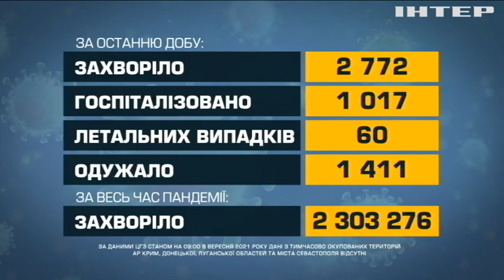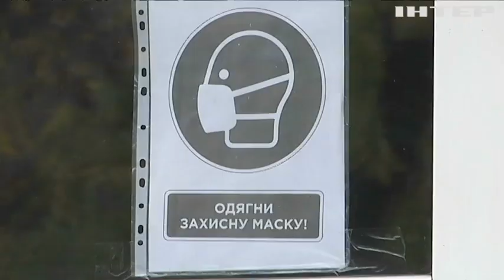Новости 8.00, выпуск за 9 сентября 2021 года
Дивіться у випуску:
У Греції спалахнув скандал через підроблені ковід-сертифікати.
Полтавську арбалетницю засудили до двох місяців позбавлення волі.
Пекар з Угорщини зготує для Папи Римського "Шмоточок раю".